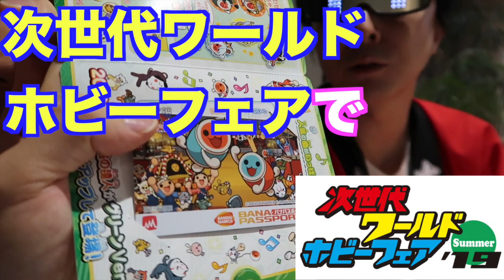【太鼓の達人】ドンだー必見！最新モード先行プレイ！AIどんvsあにきゅう！軍手ぶんぶんダンス付き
次世代WHF`19 summerにも登場する、
『太鼓の達人グリーンver.』の新モード「AIバトル演奏」を、
おはコロチューバーのあにきゅうが世界最速体験！！

リアル太鼓の達人、
１１号さんのアドバイスを受け、
あにきゅうはフルコンボできるのか…!?

AI vs ひと..
勝つのはどっちだ！？

「おはスタ」は、テレビ東京系列で月曜日～金曜日 朝7時05分から絶賛放送中！！

●コロコロＨＰもチェックしてくれ！